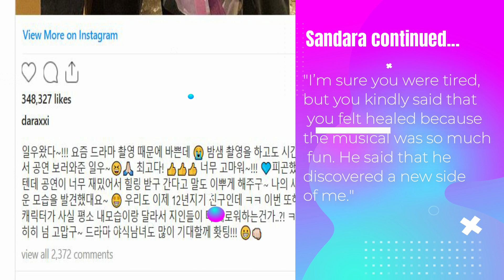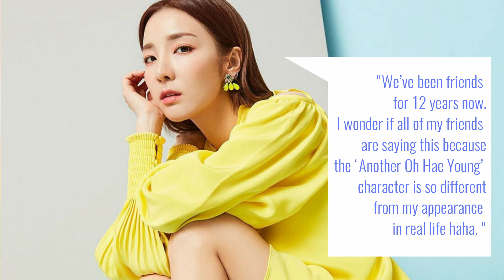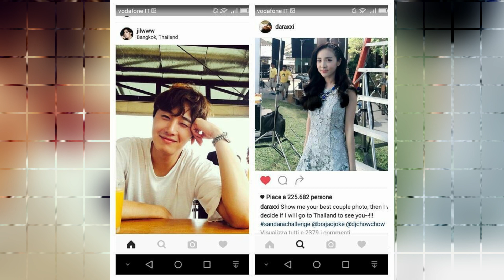SANDARA PARK & JUNG IL WOO SHOWED OFF THEIR 12 YEARS OF FRIENDSHIP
Sandara thanks Il Woo for the 12 years of friendship.

If you like the video, give me thumbs -up! Your thumb-ups are greatly appreciated!

You may also check the following:
TOPIC - KDRAMA AND ACTORS
- Park Min Young, Park Hae Jin, Kim Nam Gil, Song Kang and Others - UPCOMING KDRAMA
6 Kpop Idols and Actors Updates
Park Seo Joon Set To Act Alongside Brie Larson In “The Marvels”(Marvel Cinematic Universe)
SONG KANG & LEE JOON GI at 57th Baeksang Arts Awards
Lee Joon Gi And IU Share Hopes For Scarlet Heart: Ryeo Season 2
Song Seung Heon And Lee Ha Na In Season 4 Of “Voice”
Lee Jong Suk At 2021 Seoul Fashion Week 📸🇰🇷🔥
- KIM SOO HYUN Talks About His Upcoming Drama “That Night” remake of BBC show “Criminal Justice,”
Park Hye Soo Personally Addresses School Violence Rumors "I WAS THE ONE BULLIED."
- LATEST UPDATE - Lee Jong Suk, Lee Joon Gi and Lee Dong Wook on March Issue Magazine
- Hwang In Yeop's Photoshoot And Interview With W Korea!
- Park Hye Soo, Kim Dong Hee and SEVENTEEN Mingyu - Perpetrators of School Violence - How True?
Kim Jung Hyun To Sing For “Mr. Queen” OST ( He also personally wrote lyrics for the song!)
- LATEST UDATE : Lee Yeon Hee, Kim Sejeong, Song Joong Ki and SHINee’s Minho
- LATEST UPDATE - LEE MIN HO AND LEE JONG SUK NEW PROJECTS THIS 2021
Korean Celebrity Pairs Announced As 'New Year's Couples' Over the Years
KIM SOO HYUN IS BACK For Remake Of BBC Drama “Criminal Justice”
Welcome Back, Park Hyung Sik!
YOON EUN HYE's MEET AND FUN IN THE RETURN OF SUPERMAN - 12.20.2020